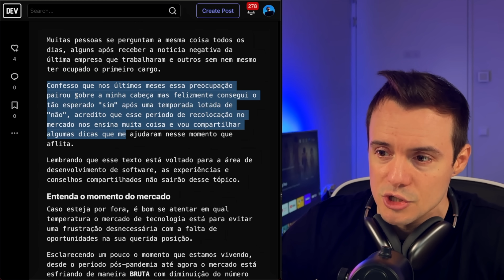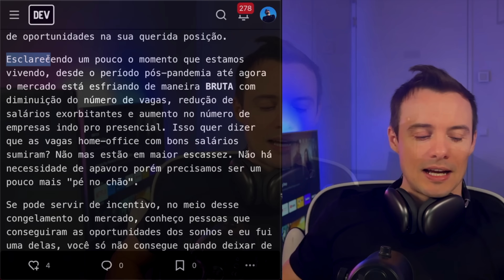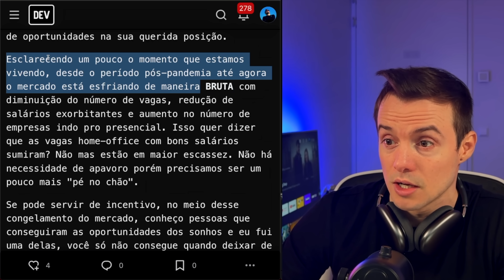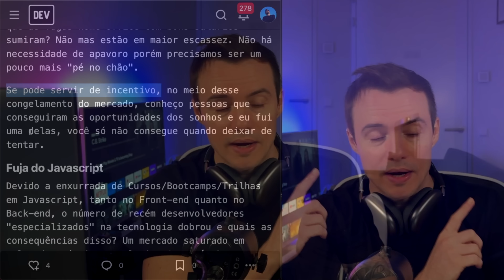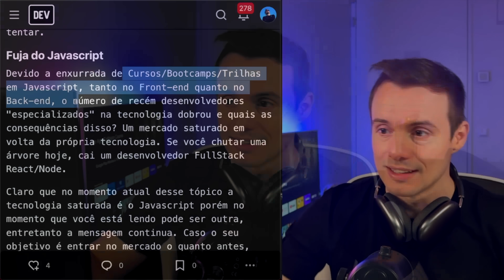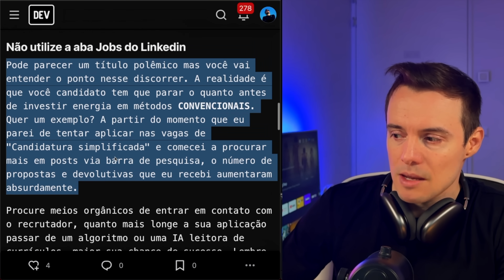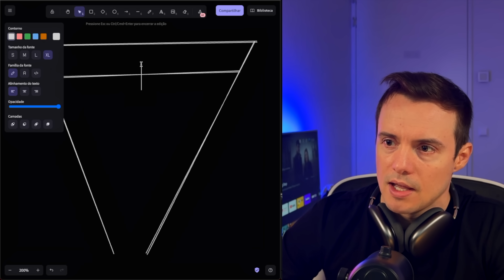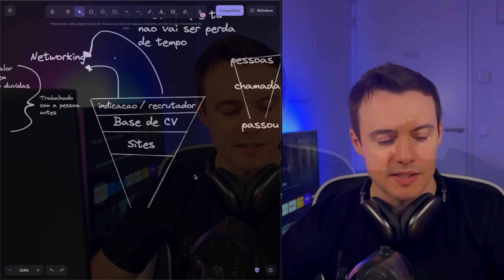Fuja do JavaScript (o ponto que eu discordo desse Artigo)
✅ Meu site parece que foi feito por um DEV backend né?! Mas lá tu encontra tudo que precisa saber sobre o que tenho feito e onde estou: